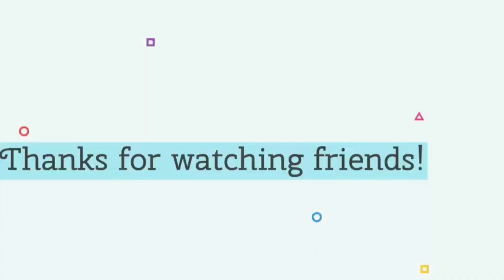22 Habits for 2022 | Georgia John-Briggs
Georgia John-Briggs

Musician: LiQWYD